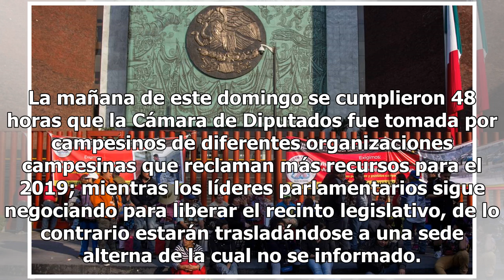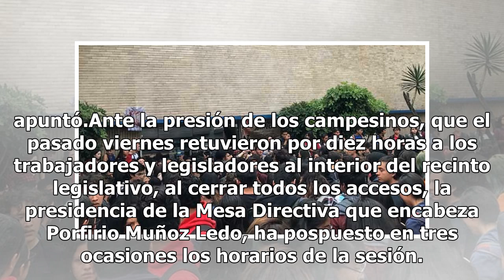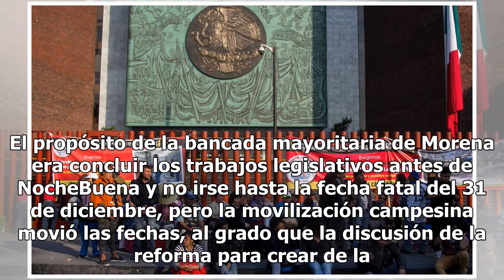Continúan las protestas en San Lázaro; se cumplen 48 horas de paro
La mañana de este domingo se cumplieron 48 horas que la Cámara de Diputados fue tomada por campesinos de diferentes organizaciones campesinas que reclaman más recursos para el 2019; mientras los líderes parlamentarios sigue negociando para liberar el recinto legislativo, de lo contrario estarán tras...